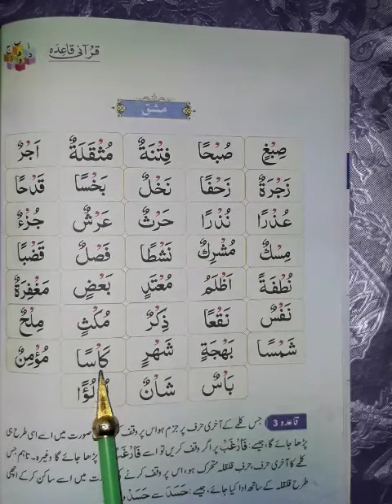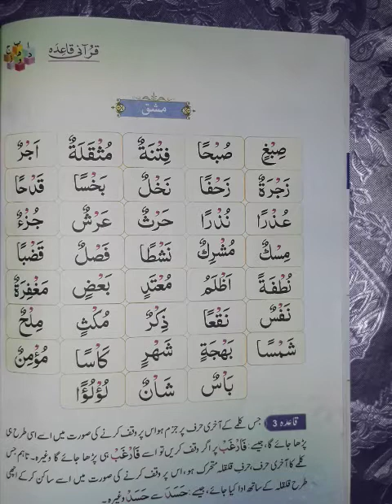قرآنی قاعدہ لیکچر 21 صفحہ 20 سبق 11 "جزم یا سکون"مشق